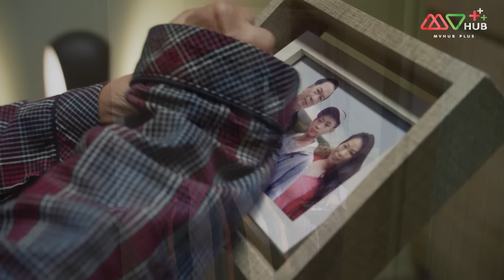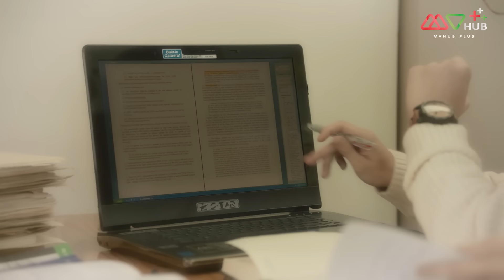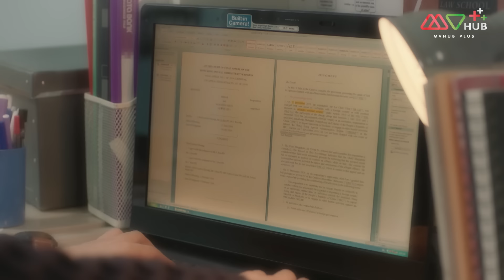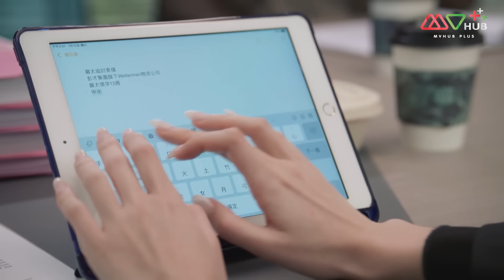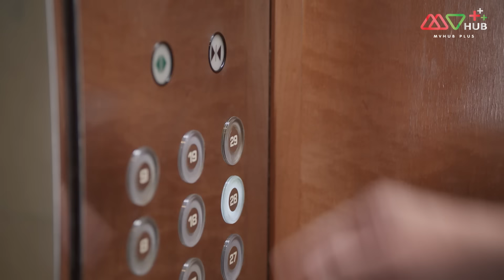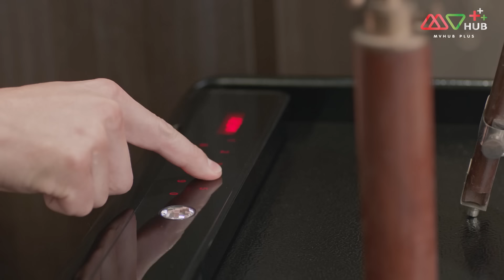กลยุทธ์หักเหลี่ยมทนาย (SPEAKERS OF LAW ) [ พากย์ไทย ] EP.2 | TVB Thai Action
รวมทุกตอนของ กลยุทธ์หักเหลี่ยมทนาย ➡️

“จินปิ่งซิ่น” นักเรียนกฎหมายหนุ่มไฟแรงเคยต้องโทษจำคุกในข้อหาฟอกเงิน แม้ว่าจะอุทธรณ์จนพ้นโทษมาได้แต่เหตุการณ์นี้ทำให้เขาตัดสินใจมาเป็นทนายแก้ต่างความผิดให้กับผู้ที่ตกเป็นจำเลย สำนักงานกฎหมายของจินปิ่งซิ่นจึงมีชื่อเสียง โดยมี “เถียนโหย่วเจีย” และ “หยู่กั๋วต้ง” เป็นทนายความมือดี แต่แล้ววันหนึ่งสำนักงานกฎหมายของจินปิ่งซิ่นต้องประสบกับภาวะวิกฤติ จินปิ่งซิ่นต้องถูกจับเข้าคุกอีกครั้ง จินปิ่งซิ่นและเพื่อนๆจึงต้องฝ่าเหตุการณ์ที่เลวร้ายครั้งนี้ไปให้ได้
นักแสดงนำ : หม่ากั๋วหมิง, หลินเซี่ยเวย, จางอิ่งคัง, หวงเจียเล่อ, หยงเทียนเย่า, เหออีถิง, ติงจื่อหล่าง